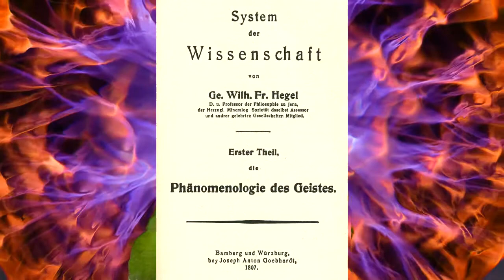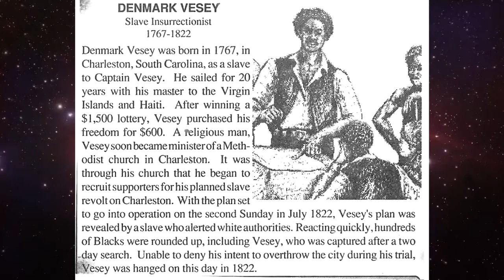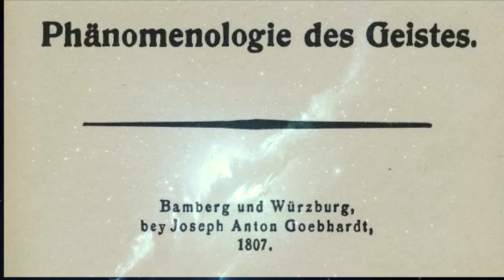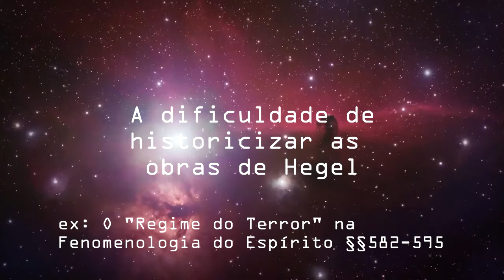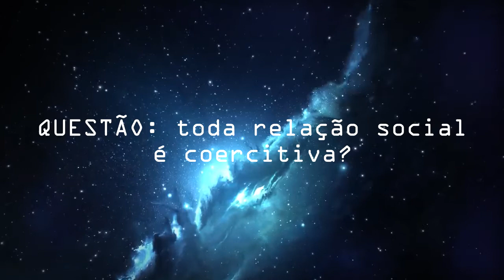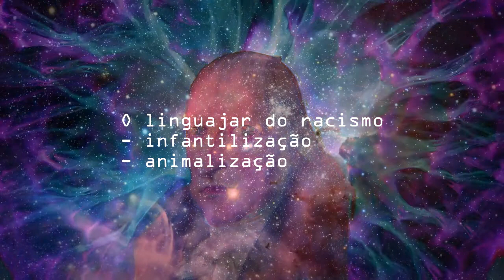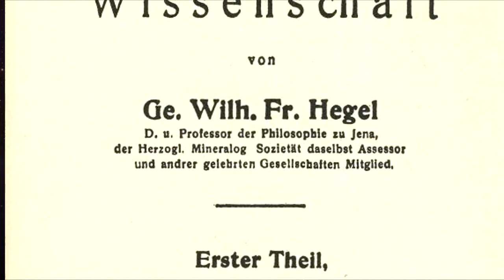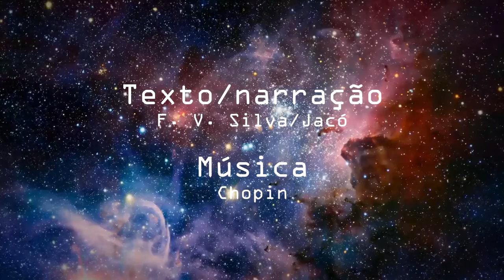20 | Dialética do senhor e do escravo em Hegel: Fenomenologia do Espírito (1807)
A cena mais famosa da filosofia de Hegel em sua versão definitiva: tratamos da Fenomenologia do Espírito (§§178-196), da influência da Revolução Haitiana sobre europeus e americanos, o fortalecimento do movimento abolicionista em meados de 1800, Hannes Kuch, Susan Buck-Morss e mais Karl Marx.

REFERÊNCIAS:
• BUCK-MORSS, Susan. Hegel and Haiti. Critical Inquiry, Vol. 26, No. 4. Summer, 2000, p. 821-865.
• CASSUTO, Leonard. Frederick Douglass and the Work of Freedom: Hegel’s Master-Slave Dialectic in the Fugitive Slave Narrative. Prospects, 21, 1996, p. 229-259.
• HEGEL, Georg Wilhelm Friedrich. Phänomenologie des Geistes. In: Werke in 20 Bänden, Band 3. Zweite Auflage. Frankfurt am Main: Suhrkamp Verlag, 1989.
• ______. Hegel: The Letters. Bloomington: Indiana University Press, 1984.
• JAMES, C. L. R. The Black Jacobins: Toussaint L’Ouverture and the San Domingo Revolution. New York: Vintage Books: 1963 [1938].
• KUCH, Hannes. Herr und Knecht. Anerkennung und symbolische Macht im Anschluss an Hegel. Frankfurt am Main: Campus Verlag, 2013.
• Artigo de F. V. Silva. Fenomenologia do Espírito Emancipado. (2019). (não publicado; preferi transformar nesses 2 últimos episódios)